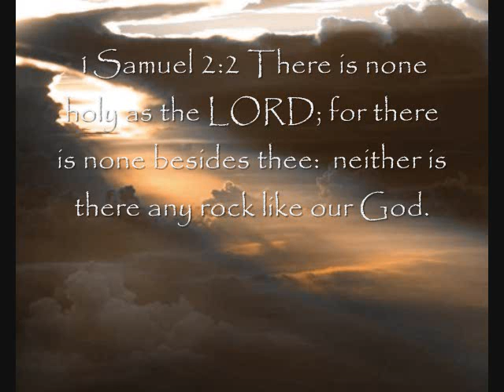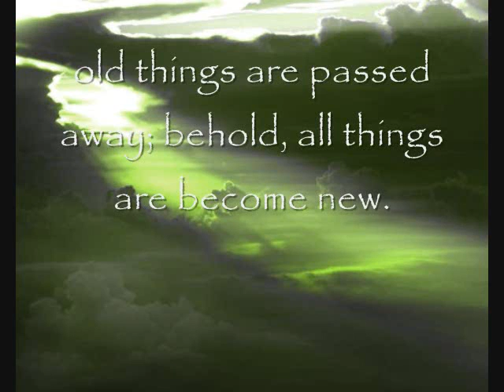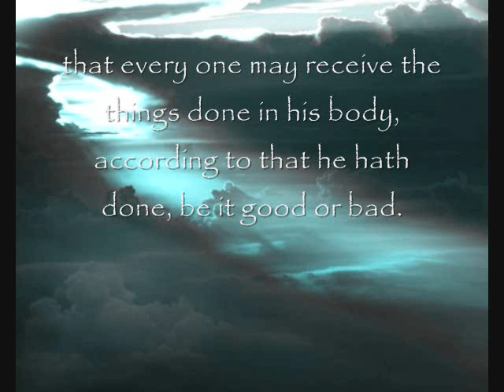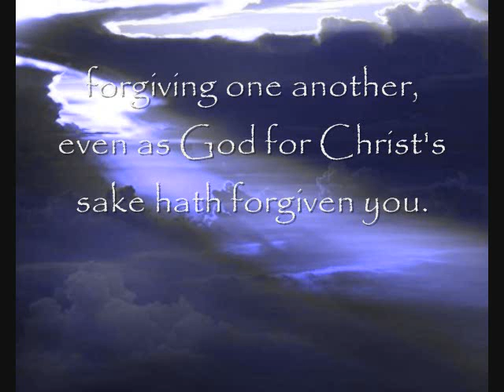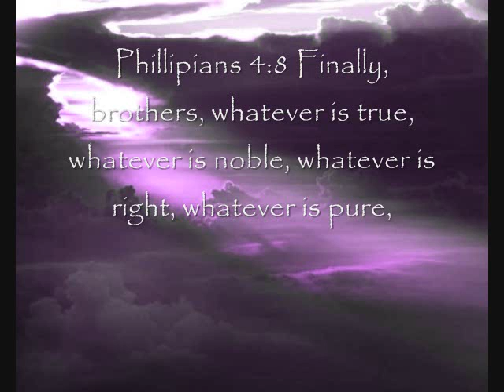Take My Life (Holiness)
Praise Singers:
Ladye Love Smith, Shelley Harris, Lisa Huff, Stacie Frazier, Amy Rouse, Sarah Scharbrough, Paul Langford, Brock Thornsbrough, Erik Anderson, Scott Apple, Dave Noel, and Eric Foster.